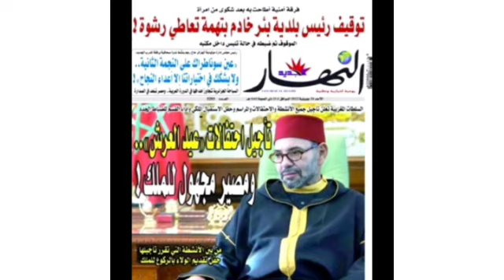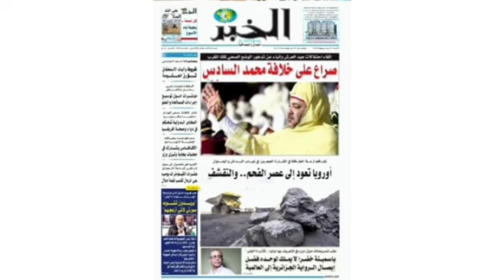محمود عباس يصفع تبون أمام ماكرون بخصوص الصحراء المغربية